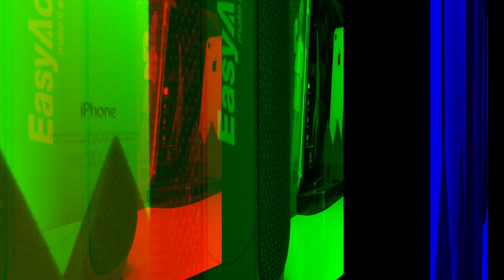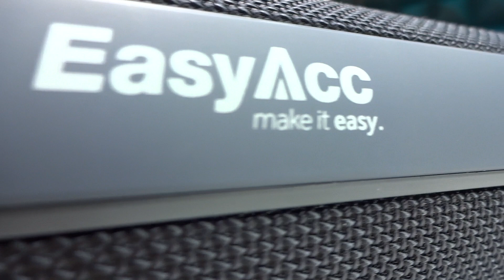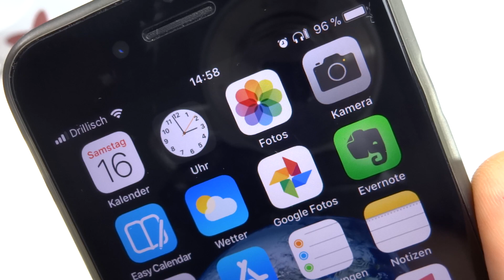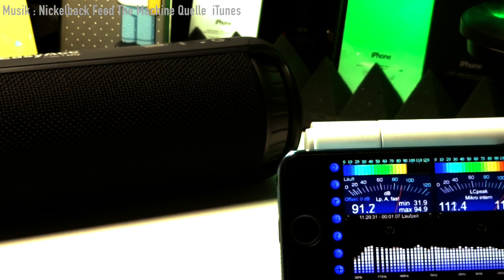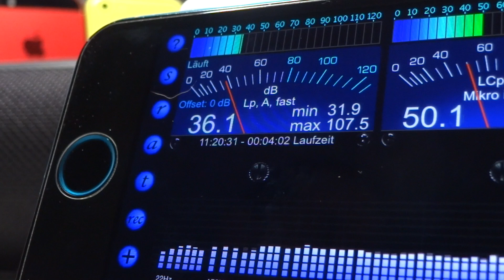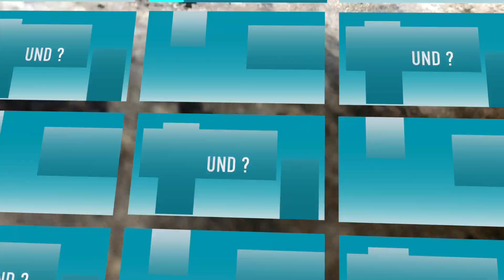Eine Tasse von Ihrem besten Klang bitte - EasyAcc Sound Cup im Test Review